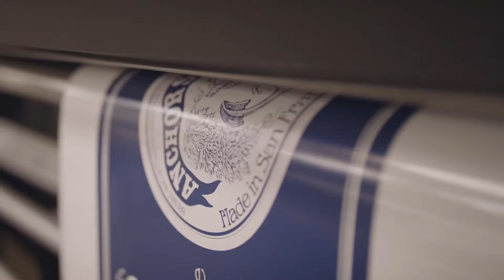COLDBREAK® Jockey Boxes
We exist for a few simple reasons. Cold drinks. Good times. Zero worries. When you’re pulling taps at a busy festival or somewhere else without power, your customers aren’t wondering how a beverage gets chilled, or the science behind the box in front of them. They just want a cold beverage. And that’s what Coldbreak helps you hand out—every single time.

Coldbreak Support
M-F 9:00am-4:00pm (eastern time)